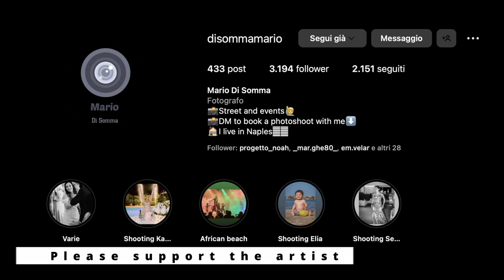Effe4in Foco: dietro l'obiettivo di Mario di Somma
Video montato da Samuele Meggiolaro - @samuele_meggiolaro

📸🌟Immaginate di camminare per le strade di Napoli, il sole sta tramontando e l'aria è carica di energia. Mario è lì, con la sua macchina fotografica in mano, pronto a catturare quel momento irripetibile quando un bambino ride, un venditore ambulante urla le sue offerte, o due innamorati si scambiano un bacio furtivo. 🌅💏

Ma aspetta, c'è di più! Mario non si limita a fare 'click'. Ogni sua foto parla di se, un quadro che racconta la sua storia, un momento sospeso nel tempo.

Quindi, accomodati e preparati a essere ispirato, stupito e commosso dalle fotografie straordinarie di Mario. E non dimenticare di lasciare un commento per mostrare quanto apprezziamo il suo talento unico e la sua preziosa presenza nella nostra community EffE 4.0. 📸🌟